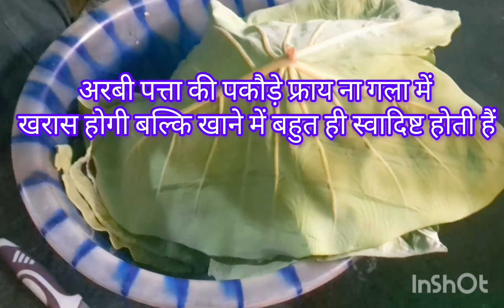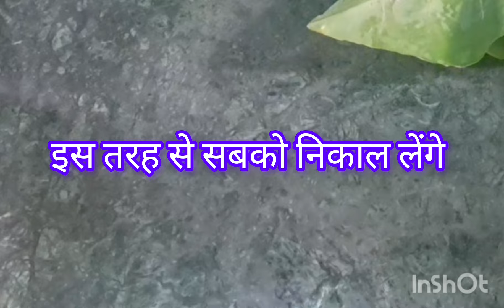अरबी पत्ता की पकौड़े फ्राय ना गला में खरास होगी बल्कि खाने में बहुत ही स्वादिष्ट होती हैं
### Channel Description for "Laddoo Gopal Food Vlogs"

Welcome to **Laddoo Gopal Food Vlogs**! 🍽️

Discover delicious recipes, from traditional Indian dishes to quick and easy meals, all made simple and fun. Whether you're a seasoned cook or just starting out, our videos offer step-by-step instructions to help you create amazing food at home.

### What You’ll Find:
- **Authentic Indian Recipes**
- **Quick & Easy Meals**
- **Fusion Cuisine**
- **Cooking Tips & Tricks**
- **Food Vlogs and Adventures**

- **Diverse Recipes:** Something for everyone.
- **Easy Instructions:** Perfect for all skill levels.
- **Inspiration:** Try new dishes and flavors.

Join the **Laddoo Gopal Food Vlogs** family and start your culinary journey with us!

Happy Cooking! 🍳👩‍🍳👨‍🍳